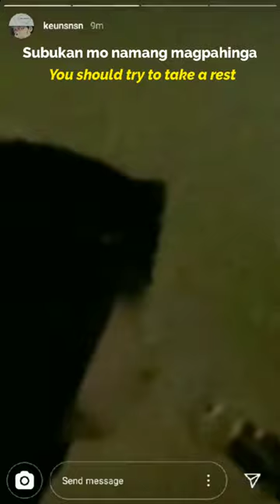[COVER] SB19 KEN - HIGA |LYRICS *his voice will melt your heart😍🤧|IG Updates Karaoke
Lyrics
Kailangan mong malaman
Kung kailan ka kailangan
Parang 'di na naranasang
Ikaw naman ang ipaglaban

Bakit palaging isinasantabi
Ang iyong sarili para sa iba?
Naghahangad sa taong 'di babalik
Subukan mo namang magpahinga

At dahan-dahang ihiga ang katawan
Nang 'yong malamang 'di ka nag-iisa
Halika na't 'di kailangang pilitin
Dahil para sa 'kin, ika'y mahalaga

Mayro'n ngang puso
Ngunit hindi mo nakikita ito
Kahit pa tayo'y nasa sulok
'Di ka pa rin magpapasuyo